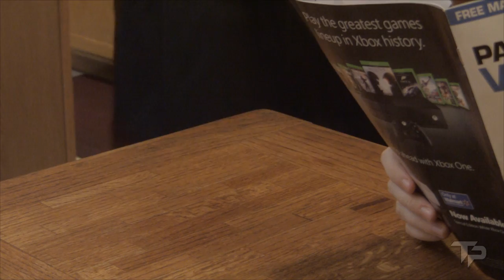TRSHE Part 17 - Silent Hill Arcade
A gift from all of us to a few of you. Merry Christmas and Happy Fuzh Year!

The REAL Silent Hill Experience (TRSHE) is our video series analyzing the series' original intent and the reasons behind its downfall.